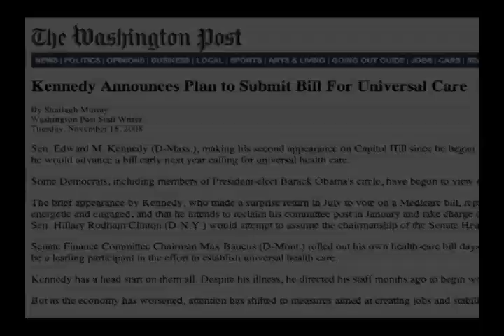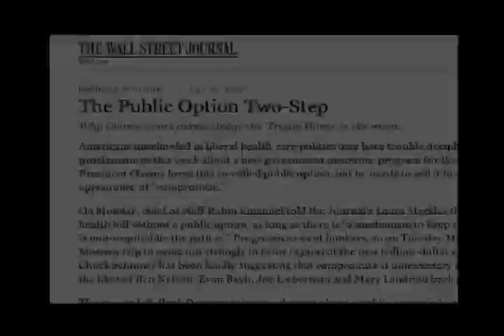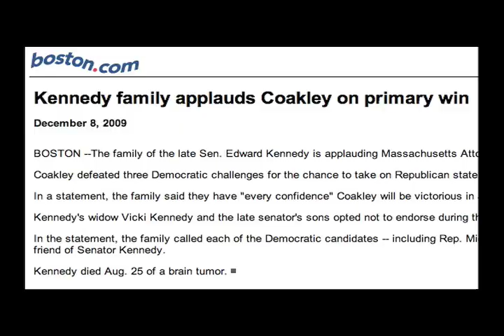Requiem for ObamaCare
Dedicated to Scott Brown's unbelievable victory in MA, and Americans all around the country who stood for liberty and against a government takeover of our healthcare system this past year.